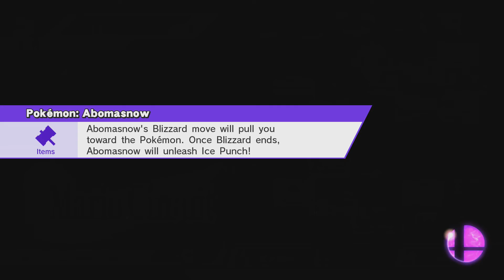amiibo Tournament 2 - Winners Bracket week 3 - Round 1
All matches will be best of three (winning two out of three fights), double elimination (If you lose two sets, you're out for good). All matches will have items off, 3 stock and a time limit of eight minutes.
Keep in touch via the social media!